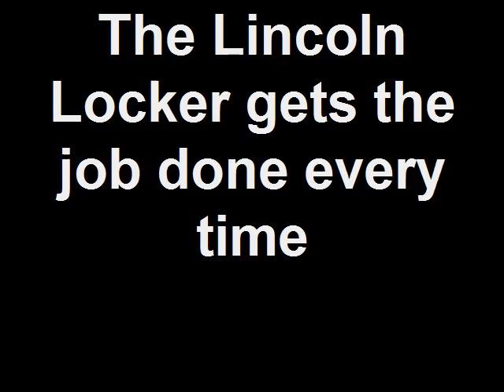The Lincoln Locker gets the job done every time